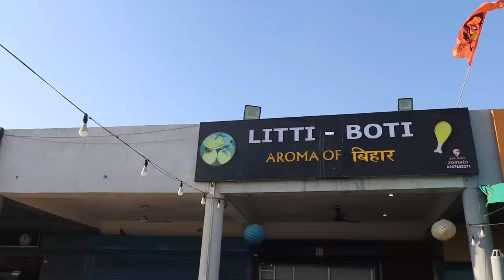Pattal Ki Plate Pe Village Style Mutton Curry, Chicken Curry & Sarso Macchi. Delhi Ncr Street Food.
Amazing Mutton Champaran and Chicken by Ms. Shivani. The place is known for its authentic taste. The place is only for Curry Lover's.

Name- Litti-Boti

Address: Shop B-56, HUDA Market, Sector 1, Imt Manesar, Manesar, Gurugram, Haryana 122052

Prices-                                   Ratings
litti chokha Rs.90                 09/10
Fish Curry Rs.190/Half        08/10
Ahuna Chicken Rs,100/Kg    8.5/10
Ahuna Mutton Rs.1200/Kg    09/10

Shoaib Arora